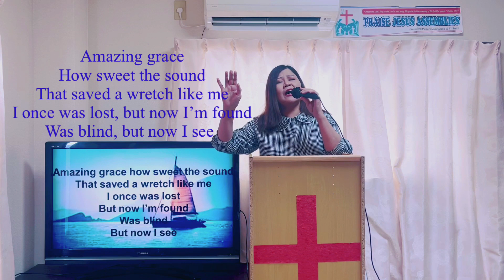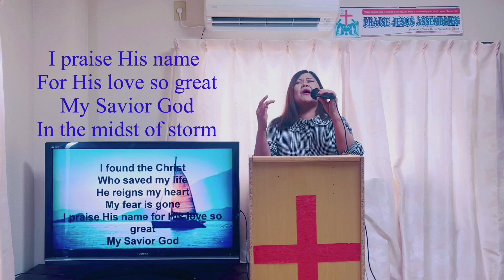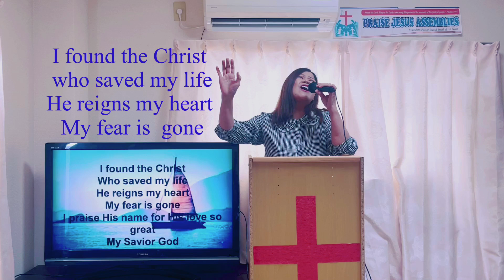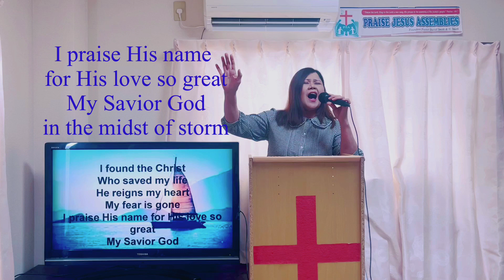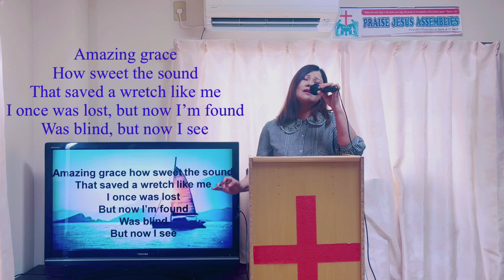Amazing grace (I found the Christ). New version By Vi Smith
Amazing Grace (I found the Christ)
New version By Vi Smith

Amazing grace
How sweet the sound
That saved a wretch
like me

I found the Christ who my life
He reigns my heart
My fear is  gone
I praise His name
For His love so great
My Savior God
In the midst of storm

When Jesus came
My life has changed
His grace abounds
in me
I was in dark
but now in light
His mercy flows on me